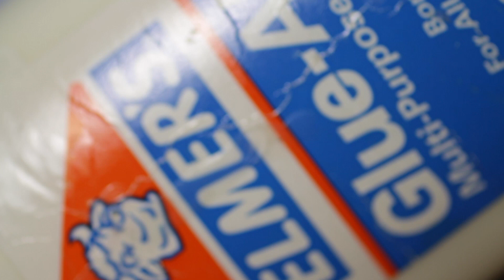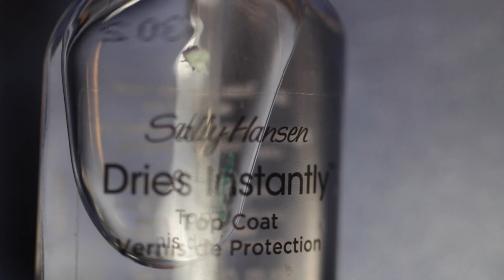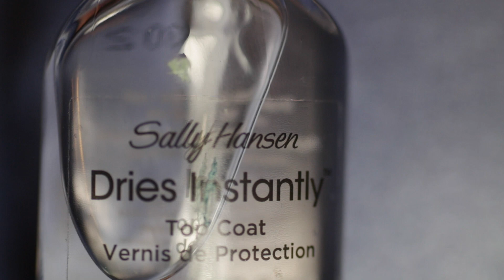Como Quitar Esmalte de Glitter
Como Remover Esmalte de Glitter/Mirella/Escarcha facilisimo

Se necesita:
pegante escolar o colbon
un esmalte bien hermoso de escarcha yo use el "Nails Inc hammersmith"
Brillo y aceite de cuticula